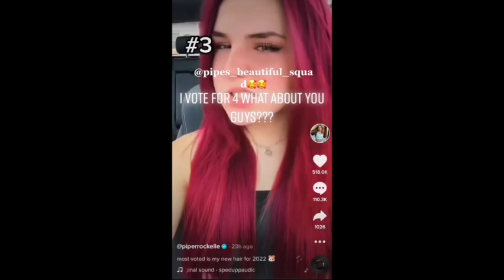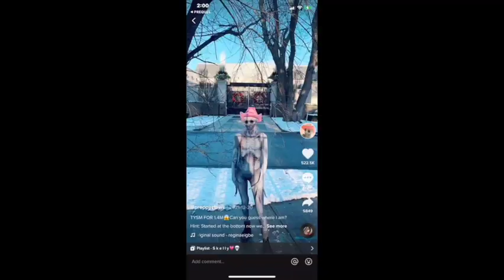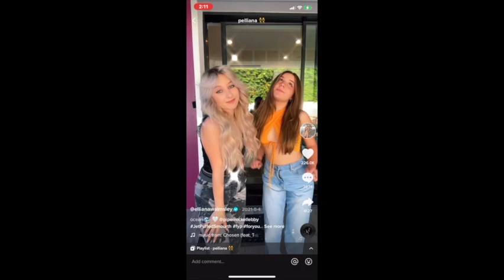Squad - Piper Rockelle - Lev Cameron - Elliana Walmsley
Hi guys! Thanks for stopping by! Piper rockelle video here! Elliana saved her! I hope you guys enjoy!